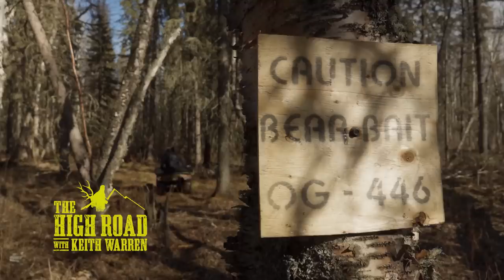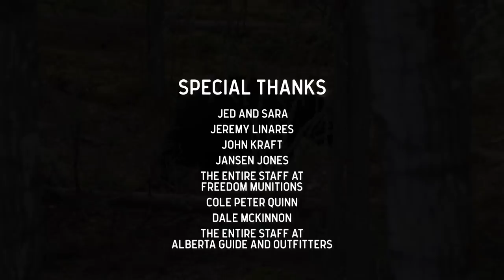Spring Alberta Bear Hunting - Black Bear Bonanza | The High Road with Keith Warren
Alberta Black Bear Hunting! Join Keith and his friends, from Freedom Munitions, on an incredible spring black bear hunt. This is the worlds best black bear hunting. You be the judge.